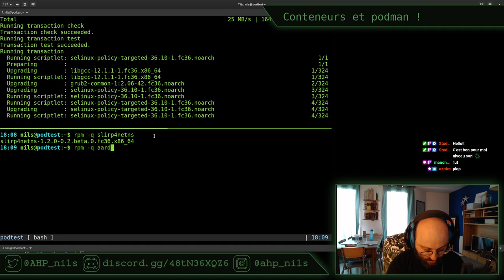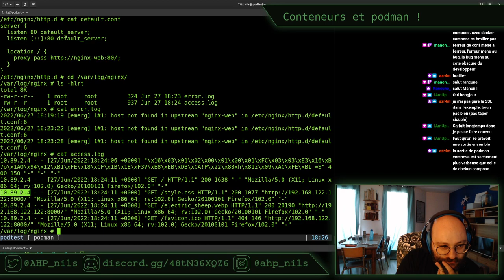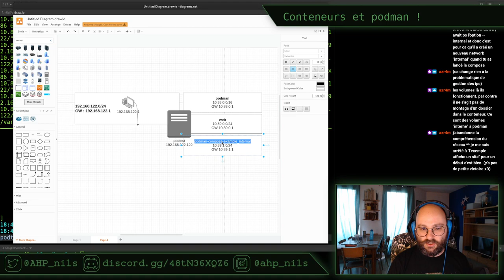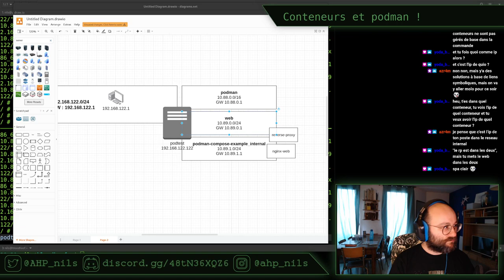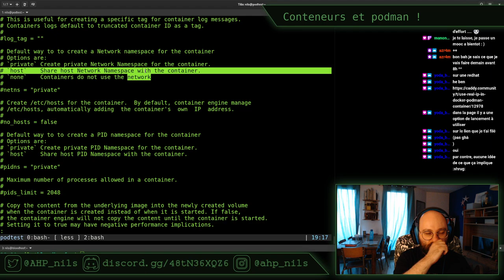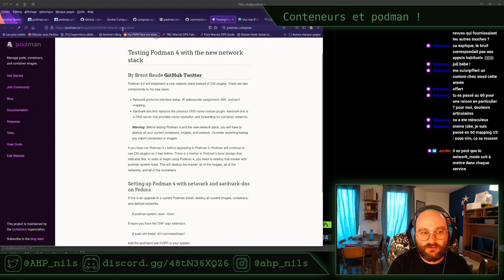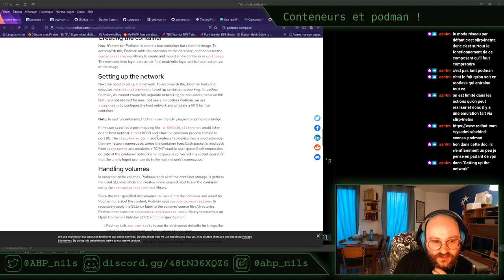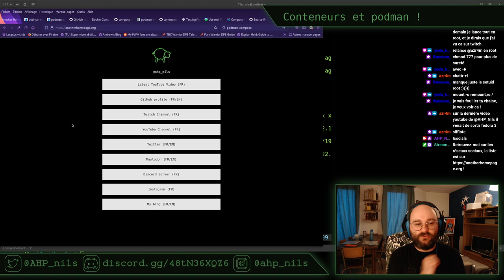Conteneurs et podman E04 - stream du 27 juin 2022